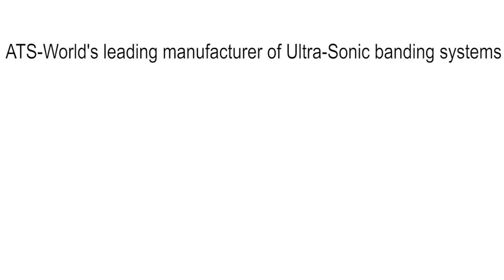Bandage Boxes Banding ATS US 2000 CL2 TTP R Automated Banding System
When unitizing bandage boxes for distribution and retail automatically counting, stacking and banding is a smart sustainable process. Optional in-line printer codes dates, lot numbers, bar codes, etc.  Boxed Bandages are automatically counted and banded using a US 2000 CL2 TTP R Automated Banding System.

FELINS